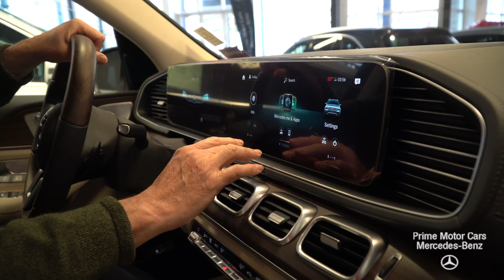2020 Mercedes-Benz GLS450 4MATIC® video tour with Bob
MSRP: $93,495 - Stunning designo Diamond White Metallic Paint with a Macchiato/Magma Grey Leather interior, natural grain brown walnut wood trim, DISTRONIC PLUS, and more! The new Panorama Sunroof is huge, but the all new head up display is jaw dropping! Equipped with captains chairs, Convenience Pkg, Driver Assistance Pkg, Warmth and Comfort Pkg, Acoustic Comfort Pkg, Wood/leather steering wheel, heated steering wheel, MBUX Augmented video for navigation, Multicontour front seats with massage, trailer hitch, illuminated running boards, heated rear seats, magic vision control, 20-inch 8-spoke wheels, heated arm rests, rapid heating front seats, 4-zone climate control, ventilated front seats, power side-window blinds, speed limit assist, and even active distance assist!